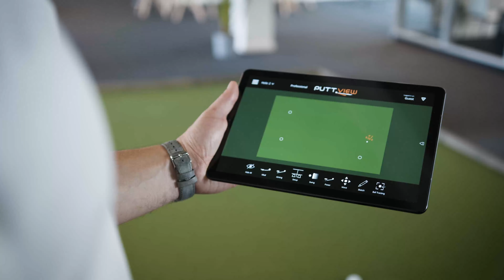The Aiming Line | PuttView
See where you have to aim and focus on starting the ball on your intended line. If you get the speed right, the impact of break takes care of the rest! Perfect for improving your ability to control line and speed!